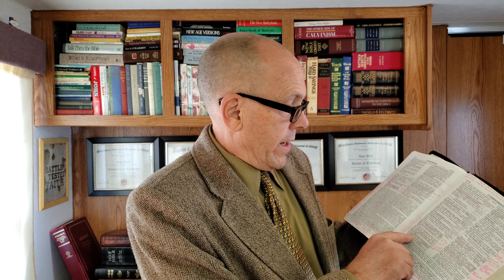UNDERSTANDING NEW JERUSALEM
Brother Roy rightly divides what the Bible says about New Jerusalem.